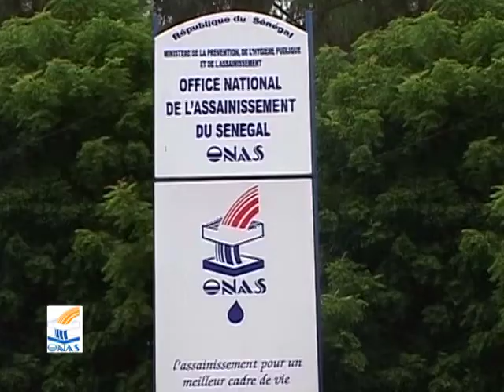comportements à bannir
Campagne de sensibilisation sur les comportements à bannir pour des ouvrages d'assainissement de qualité